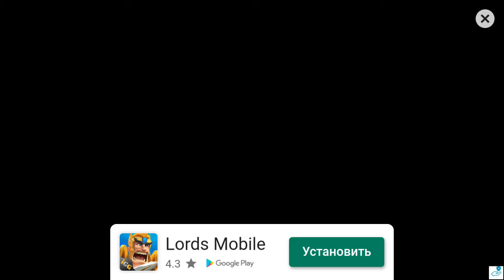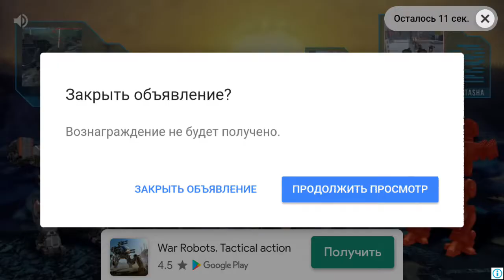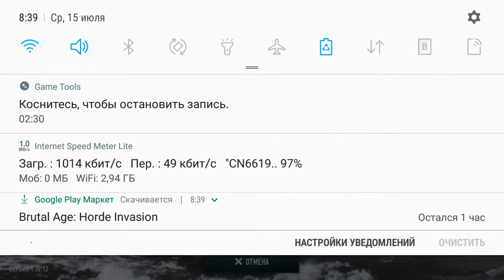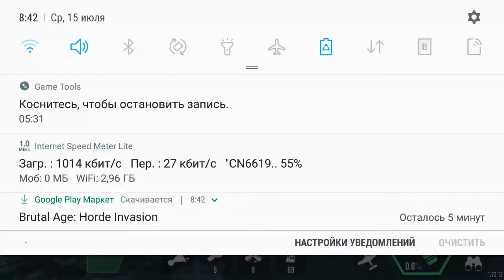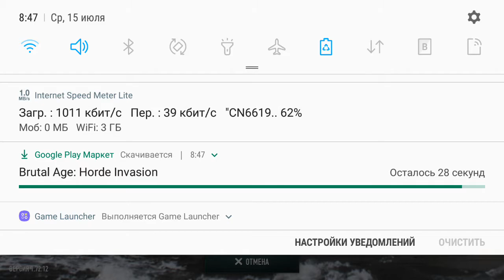Battle of Warships #2020